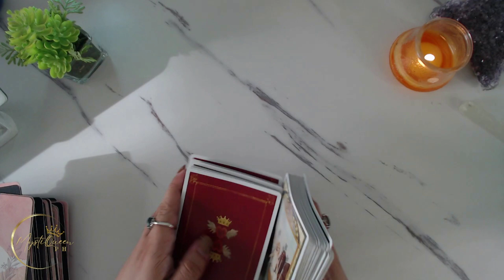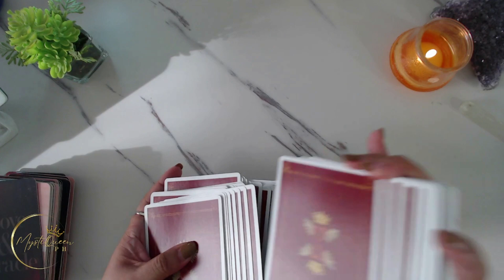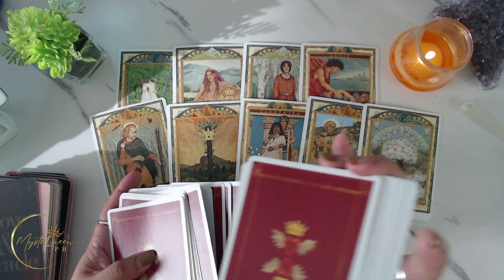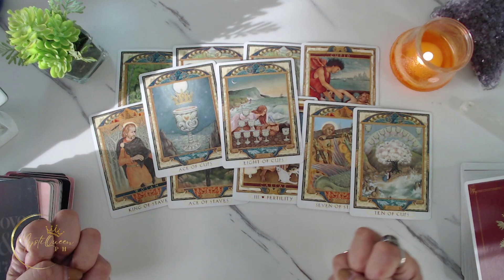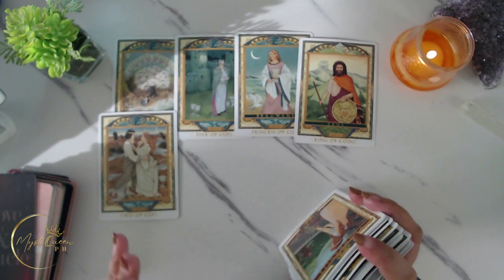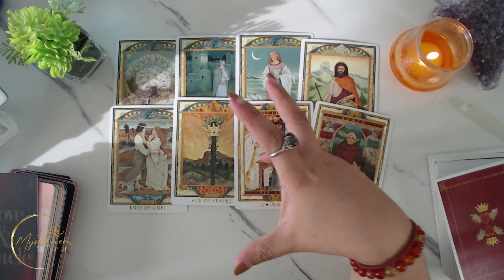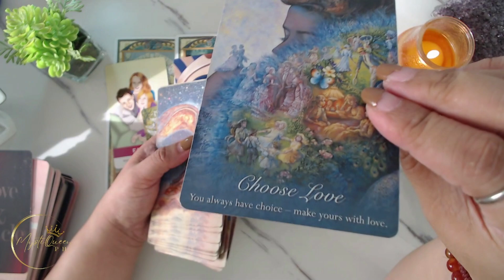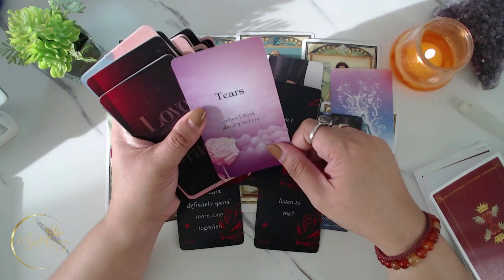♎ LIBRA 😍 LOVE READING ✨ JULY 2023 ✨ Ano'ng Parating Sa Iyong Buhay Pag-ibig? 🔮 Tagalog Tarot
🔮 PRIVATE/PERSONAL READING 🔮

Salamat po!🙏

👑MystiQueen PH

🍿 OTHER VIDEOS/MESSAGES/READINGS 🍿